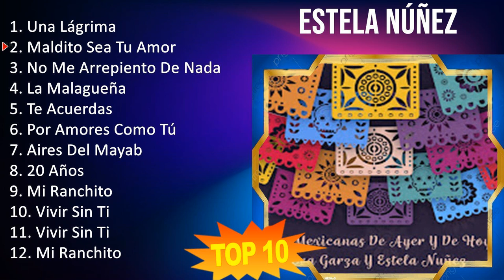E s t e l a N ú ñ e z 2023 [1 HORA] - Mejores Canciones, Mejores Exitos, Grandes Exitos, Grandes...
[00:00:00] - 01. U̲̲̲na̲̲ L̲ágri̲̲ma̲̲
[00:03:37] - 02. M̲a̲̲ldi̲̲to̲̲ S̲e̲̲a̲̲ T̲u̲̲ A̲̲̲mo̲̲r
[00:07:26] - 03. N̲o̲̲ M̲e̲̲ A̲̲̲rre̲̲pi̲̲e̲̲nto̲̲ D̲e̲̲ N̲a̲̲da̲̲
[00:14:16] - 04. L̲a̲̲ M̲a̲̲la̲̲gu̲̲e̲̲ña̲̲
[00:18:30] - 05. T̲e̲̲ A̲̲̲cu̲̲e̲̲rda̲̲s
[00:21:42] - 06. P̲o̲̲r A̲̲̲mo̲̲re̲̲s C̲o̲̲mo̲̲ T̲ú
[00:29:37] - 07. A̲̲̲i̲̲re̲̲s D̲e̲̲l M̲a̲̲ya̲̲b
[00:32:39] - 08. 20 A̲̲̲ño̲̲s
[00:36:08] - 09. M̲i̲̲ R̲a̲̲nchi̲̲to̲̲
[00:38:42] - 10. V̲i̲̲vi̲̲r S̲i̲̲n T̲i̲̲
[00:41:50] - 11. U̲̲̲na̲̲ L̲ágri̲̲ma̲̲
[00:45:27] - 12. M̲a̲̲ldi̲̲to̲̲ S̲e̲̲a̲̲ T̲u̲̲ A̲̲̲mo̲̲r
[00:49:16] - 13. N̲o̲̲ M̲e̲̲ A̲̲̲rre̲̲pi̲̲e̲̲nto̲̲ D̲e̲̲ N̲a̲̲da̲̲
[00:56:06] - 14. L̲a̲̲ M̲a̲̲la̲̲gu̲̲e̲̲ña̲̲
[01:00:20] - 15. M̲a̲̲ldi̲̲to̲̲ S̲e̲̲a̲̲ T̲u̲̲ A̲̲̲mo̲̲r